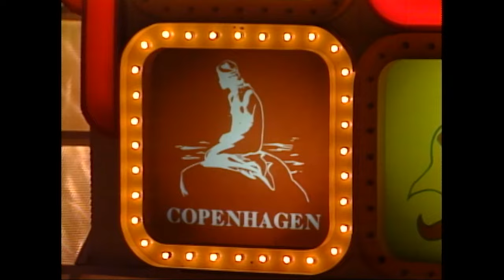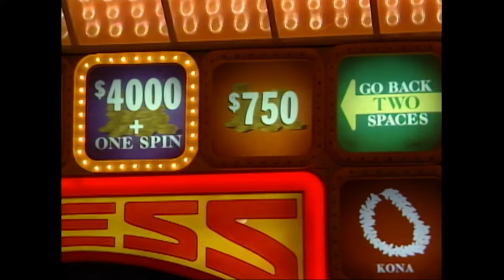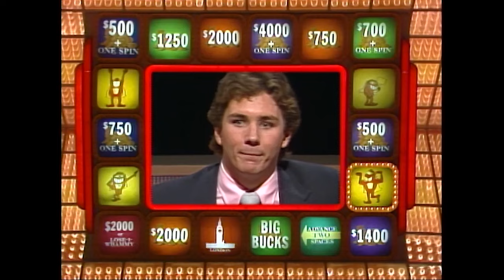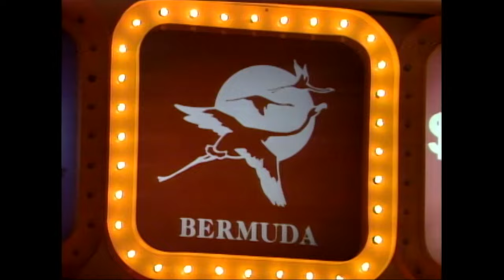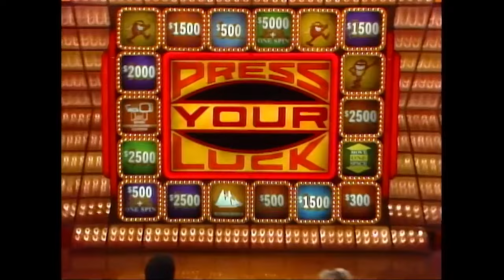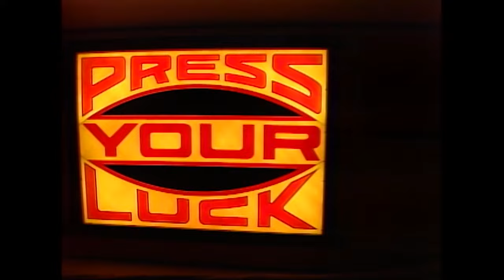Press Your Luck 40th Anniversary | From Biggest Wins To Whammy Wipeouts! | BUZZR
40 years of awesome memories! 🥳 Revisit some of our favorite moments from BUZZR's 40th PressYourLuck Anniversary. What's your favorite?